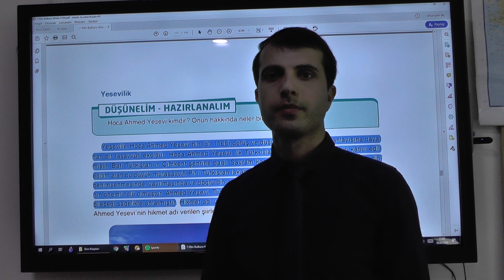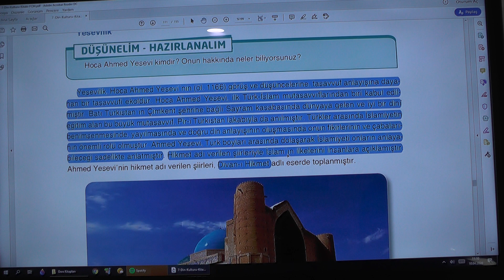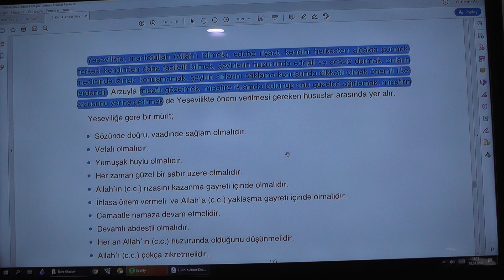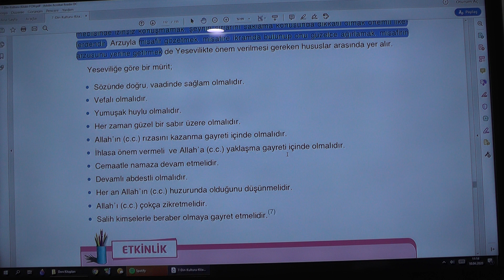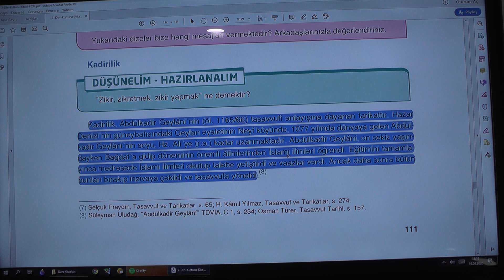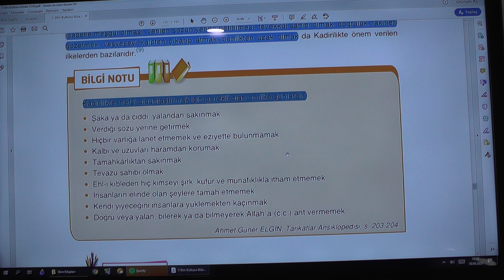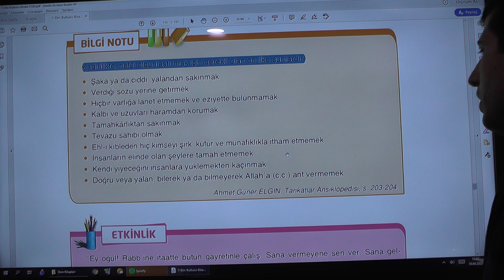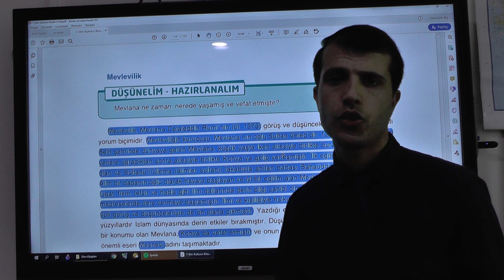7. Sınıflar Din Kültürü Ahlak Bilgisi Tasavvufi Yorumlar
7. Sınıflar Din Kültürü Ahlak Bilgisi Tasavvufi Yorumlar